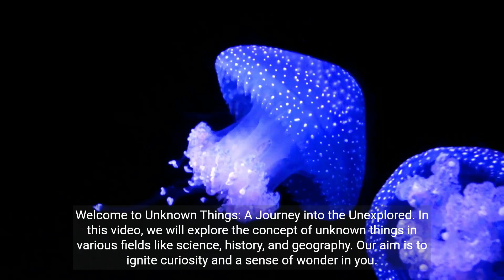Unknown Things A Journey into the Unexplored | Mysteries | Science | History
This video takes you on a journey into the unknown. From the depths of the ocean to the farthest reaches of space, we explore the mysteries that still baffle us. Join us as we delve into the unknown and ignite your curiosity.